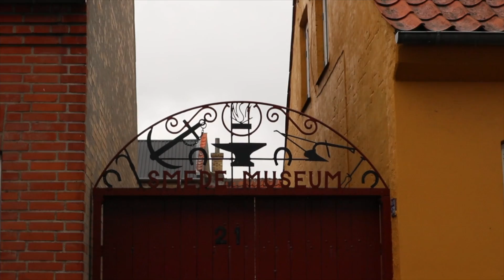Mit dem Camper durch Lolland | Dänemark Vlog 02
Nur durch einzelne Follower wie dich kann dieser Kanal weiterleben.
Schau mal hier vorbei hier erfährst du, wie du uns ganz einfach unterstützen kannst..

Weitere Infos gibt's auf dem Blog:
* Logbücher von unseren Roadtrips,
* Dokumentationen über den Ausbau unserer Betty, einem Ford Transit Lieferwagen
* alles zum Thema Vanlife.

Oder sei immer als erster informiert und hol dir KOSTENLOS den Patascha's World Newsletter